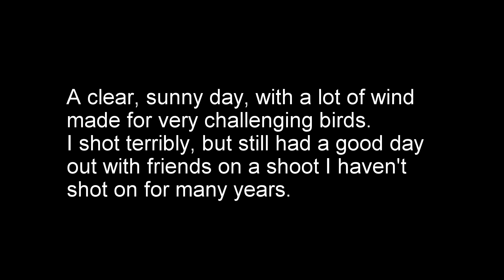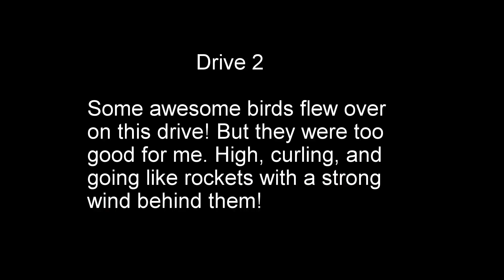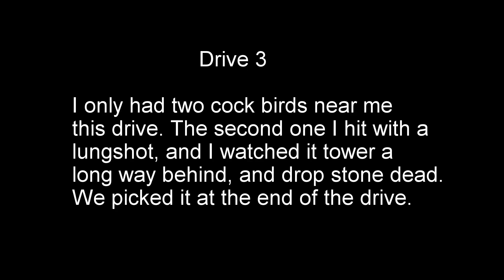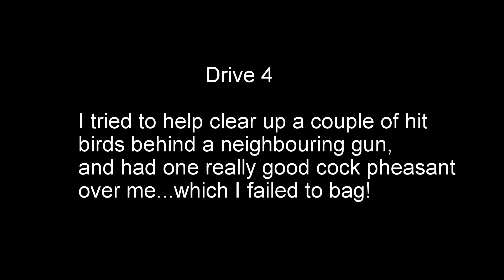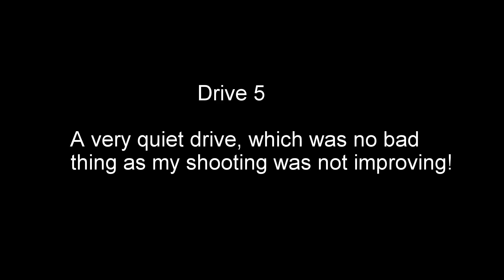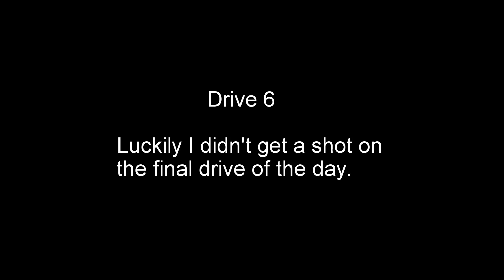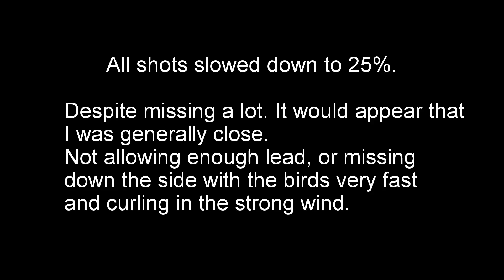2014/12/20 The Airfield Shoot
I had been thoroughly looking forward to shooting somewhere I had not been game shooting on for over 10 years. The weather was bright sunshine and very windy, making for tricky shooting. There were some very good high, curling birds, but unfortunately I shot the worst I have for a long time. It just didn't come together for me. But I still had a great day out with good friends, and look forward to making up for it on my return in the future. I was shooting with my Miroku MK70. Hull Super Fast 29g No.6. Filmed on a GoPro Hero 3 Black Edition. 1080P. HD. ProTune ON. 60 fps. Medium FOV.